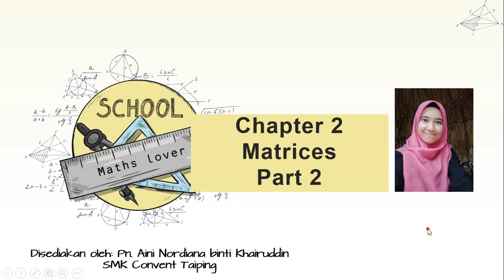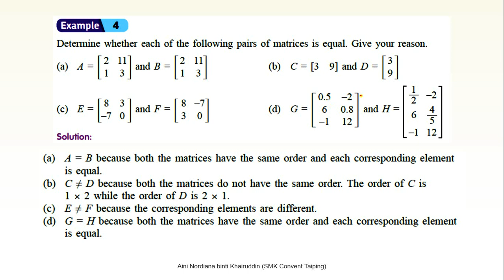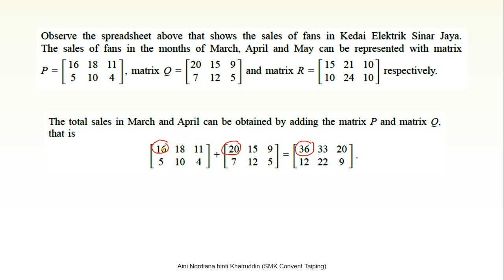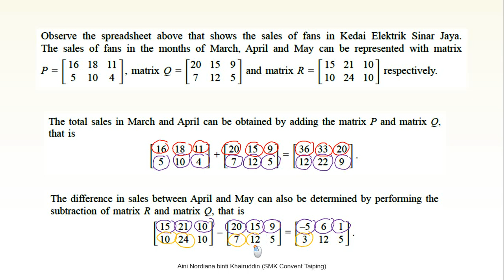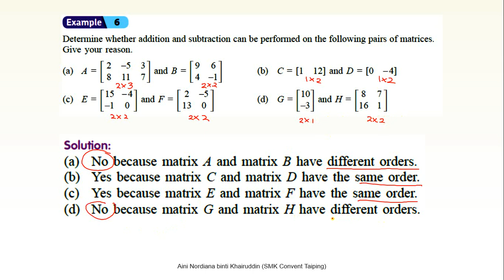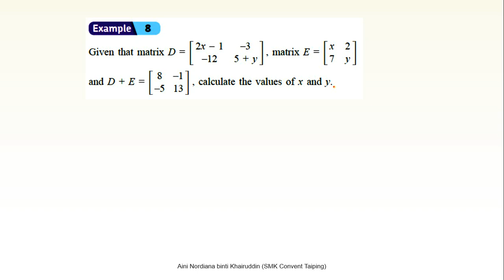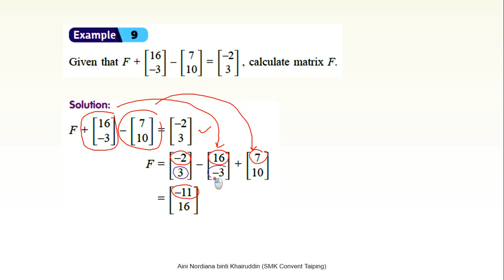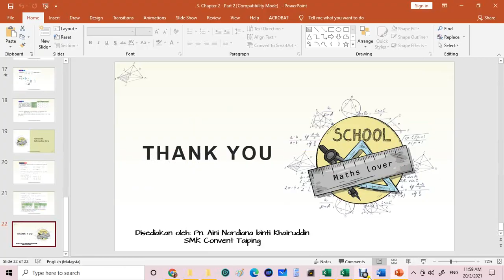Chapter 2 Part 2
Form 5 Chapter 2 KSSM Mathematics 2021